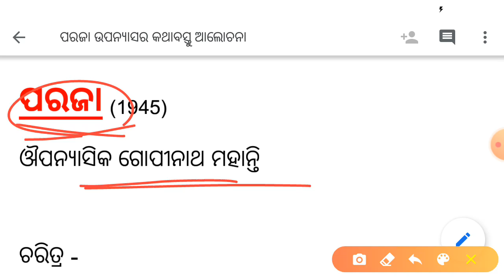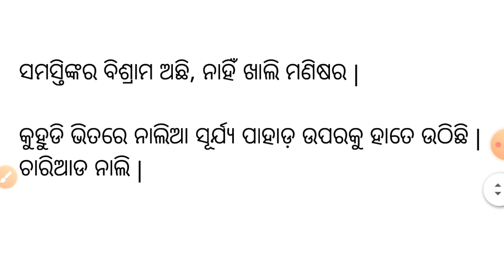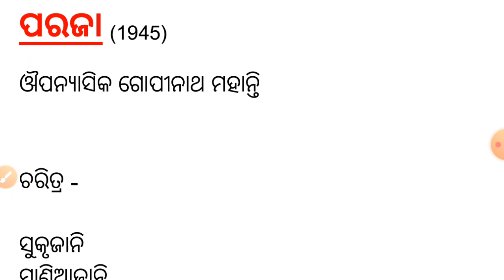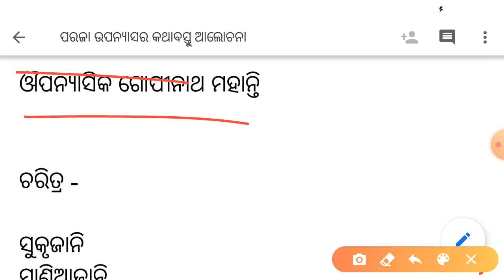Paraja upanyas || Gopinath mohantynka paraja upanyasara kathabastu aalochana